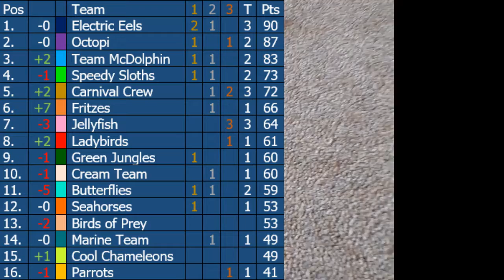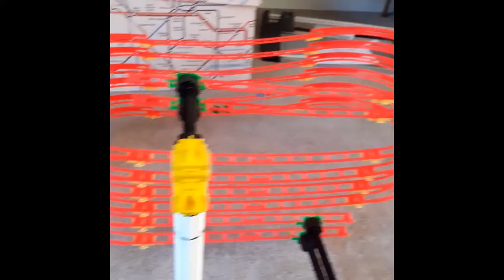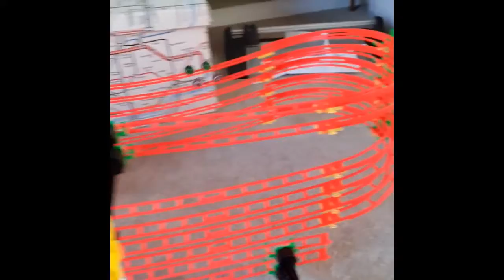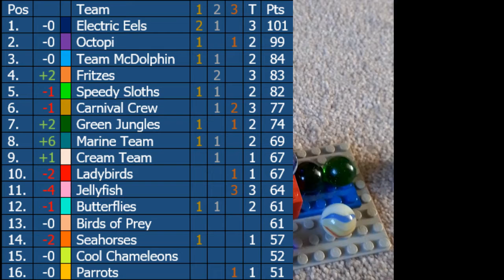McDolphin Team Cup 2021 Event 9- Double Dash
The 9th event of the McDolphin Team Cup sees a return to the Double Dash, one of the most exciting events from 2020. Pairs of marbles will race against another on a parallel oval "velodrome" track, with the second marble needing to be the first to cross for the team to win. Cheer your team in their quest to win as we enter the final third of the season!